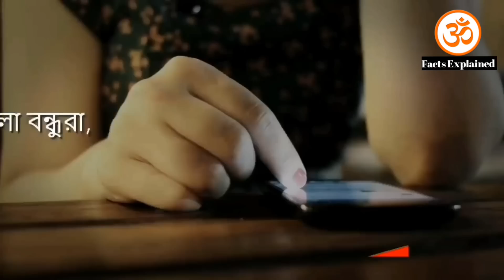শ্রাবণ মাসে ভুলেও খাবেন না এই 3টে সবজি নইলে সারা বছর রোগে ভুগবেন জ্বলে মরবেন? শ্রাবণ মাস 2023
২০২৩ সালের শ্রাবণ মাস এবার মল মাস? শিব পূজো করা যাবে? কি করবেন না? srabon maser shiv puja bengali

Video Cover -

1) শ্রাবণ মাস 2023
2) শ্রাবণ মাসের শিব পূজা পদ্ধতি
3) শ্রাবণ মাসের গান
4) sawan somwar 2023
5) শ্রাবণ মাসে শিব পূজা
6) ঈশ্বরের কৃপা
7) ঈশ্বরের সংকেত
8) 2023 sawan kab hai
9 শ্রাবণ মাসের সোমবার
10) shivlinga
11) mahadev
12) শ্রাবণ মাস
13) শিবের কৃপায়
14) shravan maas shiv puja
15) মলমাস 2023
16) শ্রাবণ মাসে
17) lord Shiva
18) শিবলিঙ্গ